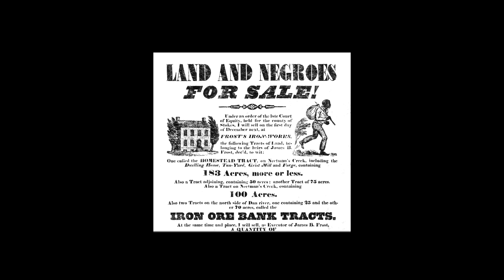Phil Nessy Official Video 'Still I Rise' Tribute to Maya Angelou'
This is a tribute to the great Maya Angelou for the remarkable contribution she has made to the world in her poetry and for the things she stood for. Her foresight and determination for our people must be celebrated. TODAY WE HAVE Vice President Kamala Harris which show our continued growth and determination to fight for what we believe.